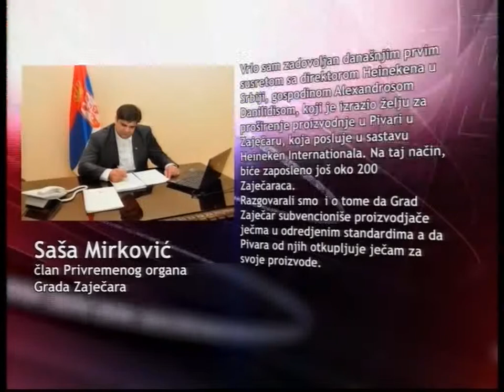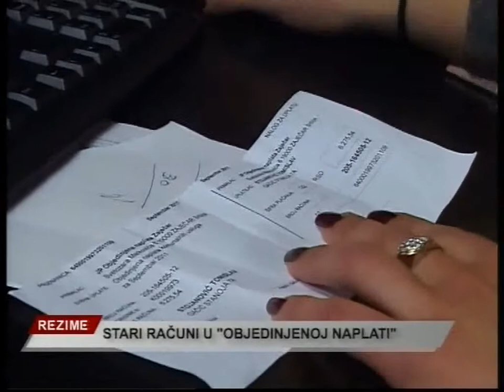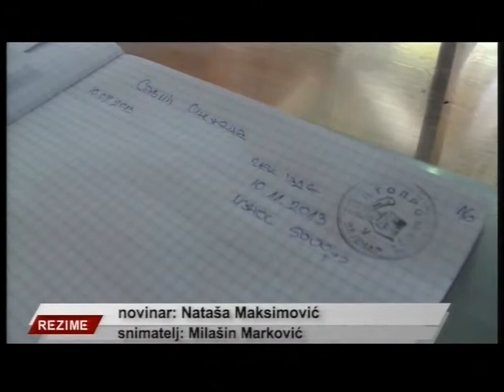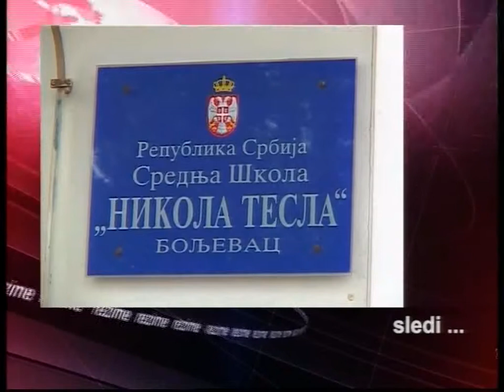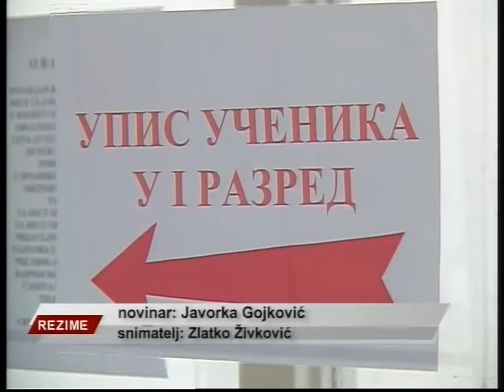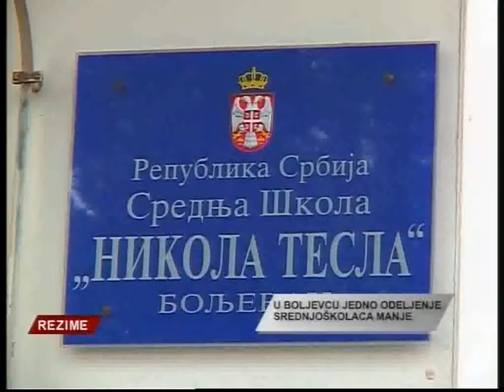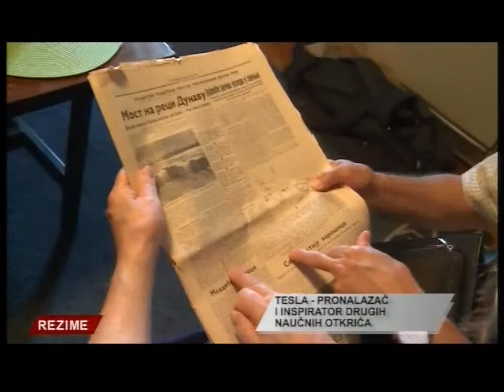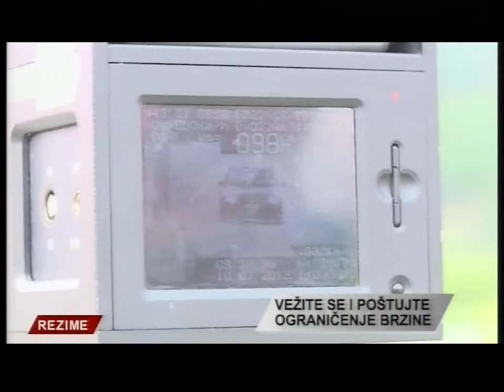Rezime - 10.jul 2013.